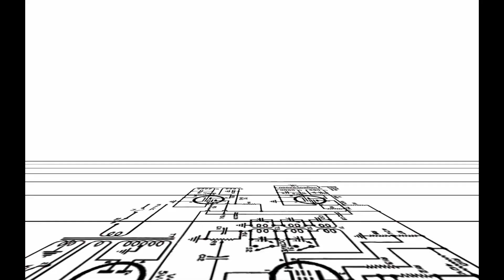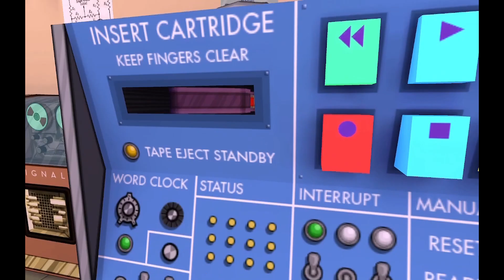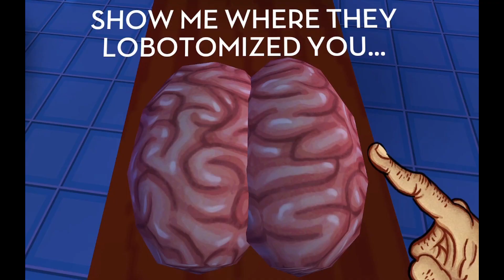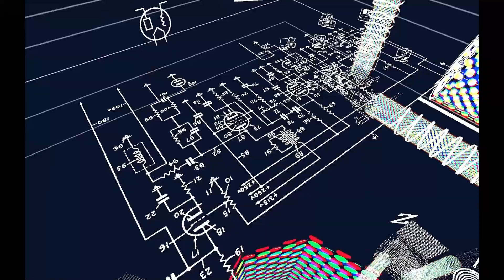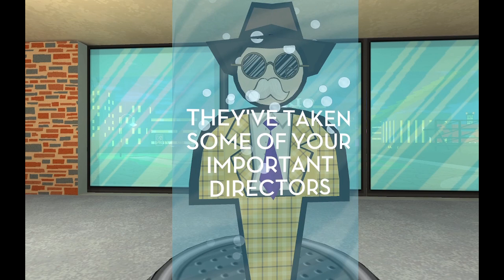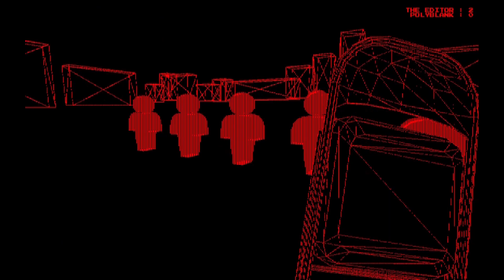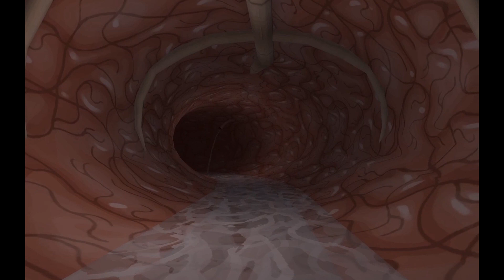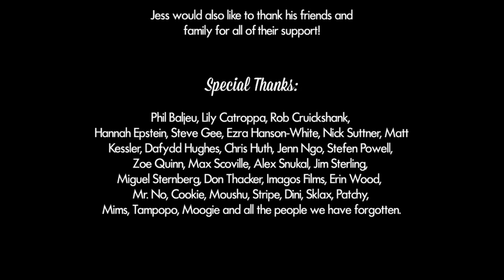Jazzpunk - Full Game - Flavour Nexus - Wedding Cake - (No Commentary)